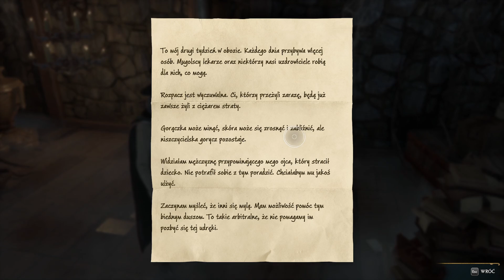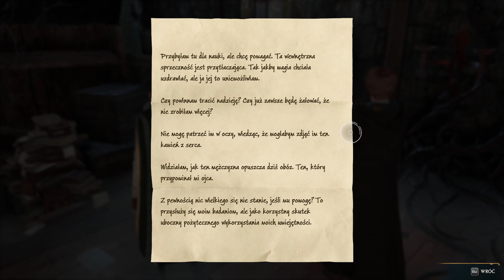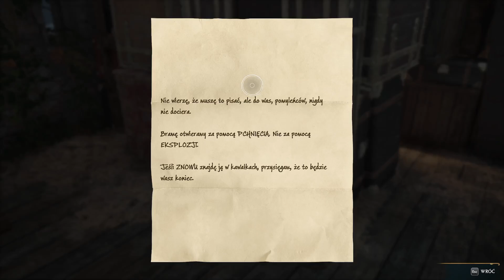Dziedzictwo Hogwartu #31 Na ratunek hipogryfom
Hej witajcie w kolejnym odcinku zagrajmy w Hogwarts Legacy. Dzisiaj wybierzemy się wraz z Natty Onai do zamku by uratować hipogryfy. Pamiętajcie by zostawić komentarz, łapkę oraz subskrypcję po więcej materiałów na moim kanale.